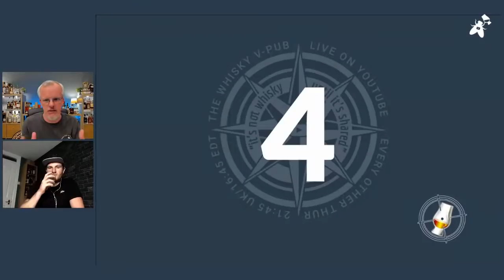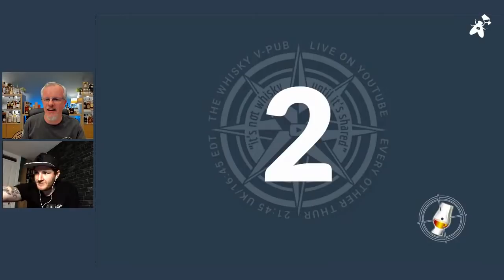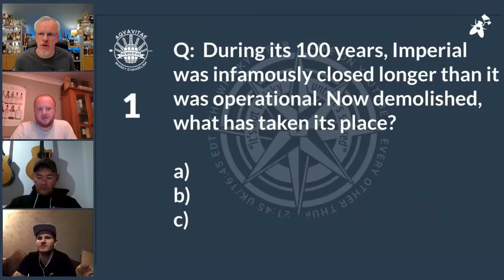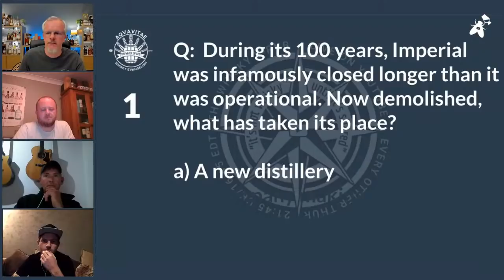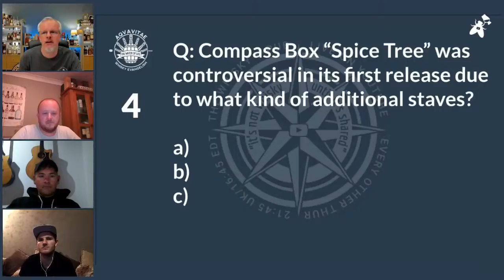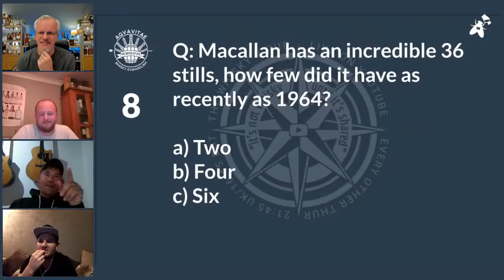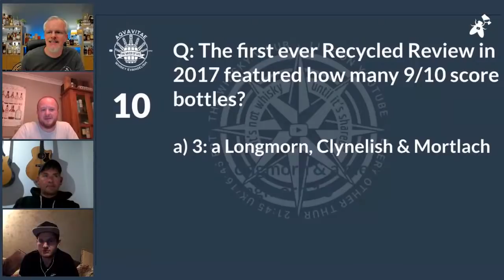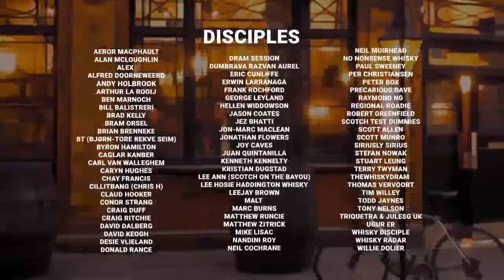vPub Live - Remarkable Bottles in 2020 so far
Tonight I'll pick out a few bottles that have stood out for me this year so far. They don't necessarily need to need to be core range or freely available, because it'll be more to do with *why* they are remarkable as opposed to straight recommendations. Expect some indies in there and a couple that maybe should've been a bit better. Have a think about your remarkable bottles of the year so far, whatever the reason, and share... hope to welcome you there.

Thanks to Malcom Douglas for the inspiration for the topic which replaces the planned Recycled Review Live due to a dodgy weather forecast. 😓